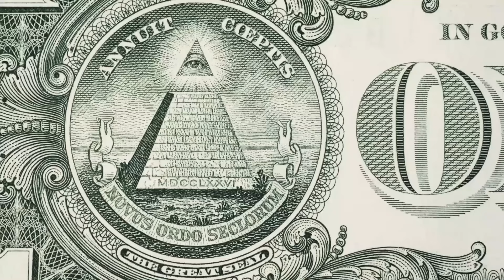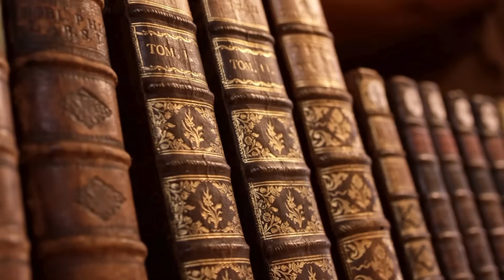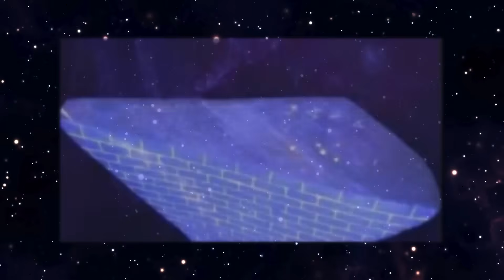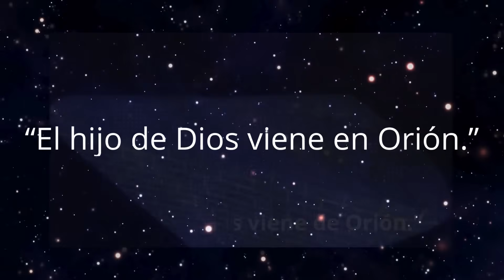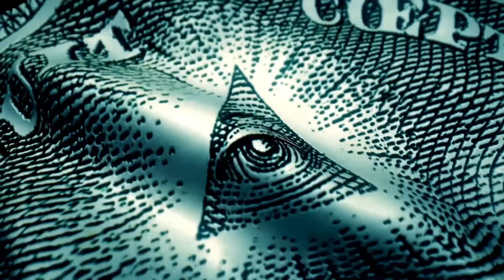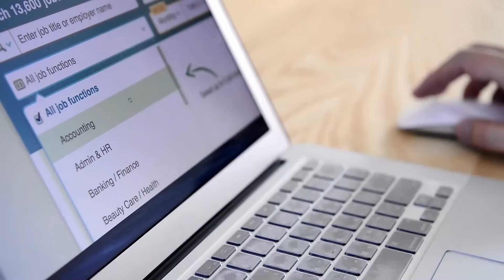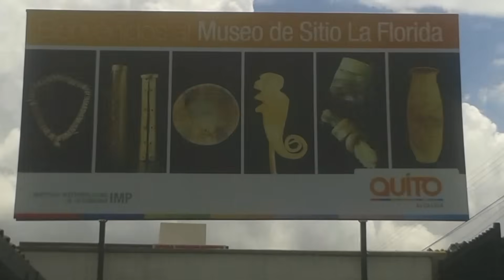💀 Descubrimientos ARQUEOLÓGICOS EN ECUADOR que CAMBIAN LA HISTORIA ⚡ EXPERTOS NO PUEDEN EXPLICAR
🧭💀 Descubrimientos Arqueológicos en Ecuador que Desafían la Historia.

🏺🌿 En este fascinante episodio de Mil Historias, te llevamos a un viaje a través de dos descubrimientos arqueológicos inusuales en Ecuador, que han dejado a científicos y expertos sin palabras.

🕵️‍♂️⚒️ ¿Podrían estas evidencias cambiar lo que sabíamos sobre las civilizaciones precolombinas? ¿Qué significan realmente estos misteriosos hallazgos y por qué han desconcertado tanto a los arqueólogos? Lo que parecía un simple proyecto de excavación se ha convertido en uno de los misterios más intrigantes de la arqueología moderna. Este video te proporcionará datos históricos, culturales y científicos, revelando la importancia de estos hallazgos que podrían reescribir parte de la historia de Ecuador.

🌎📜 No te pierdas esta investigación educativa y emocionante que te mantendrá al borde de tu asiento. 🔔💡